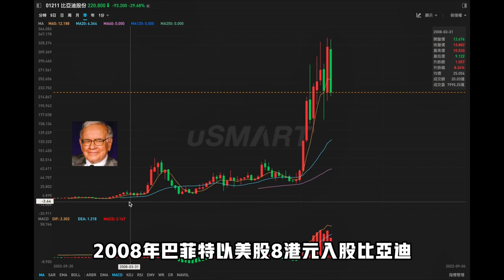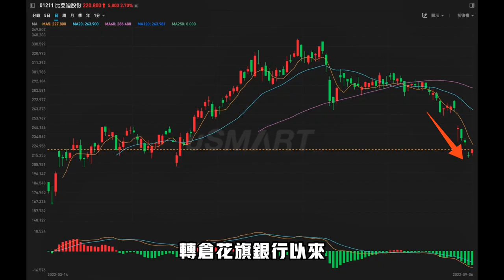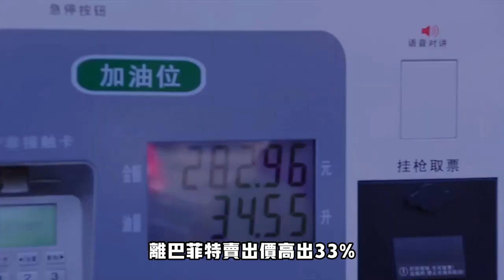大盤俯衝之前的焦慮行情？巴菲特首次減持比亞迪，對投資新能源汽車意味著什麼？｜跟James學投資理財20220907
uSMART盈立證券，開戶鏈接： 一個APP投資港股，美股，新加坡股票！更有美股碎股，智能訂單，新股認購等功能，使用⬆️James鏈接入金即領特斯拉碎股及現金券好禮！
股市有風險，投資需謹慎
0:00 導語
0:25 巴菲特持有比亞迪的歷史
1:18 巴菲特多久會賣完比亞迪
3:00 比亞迪還值得持有嗎